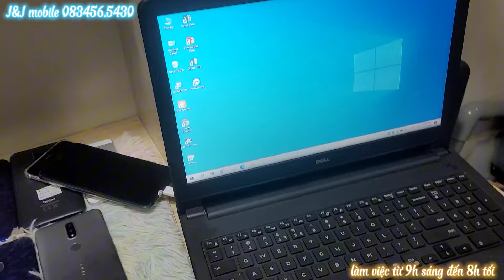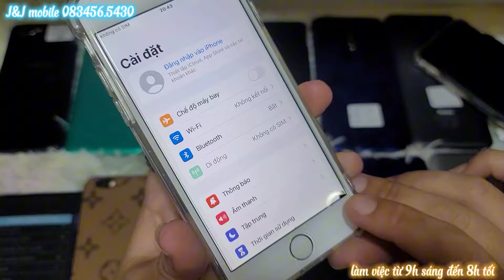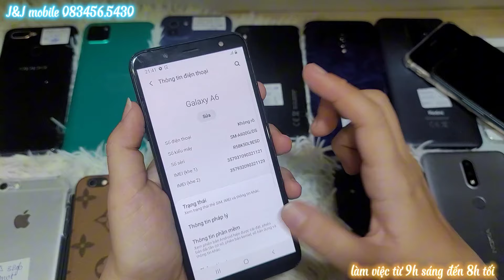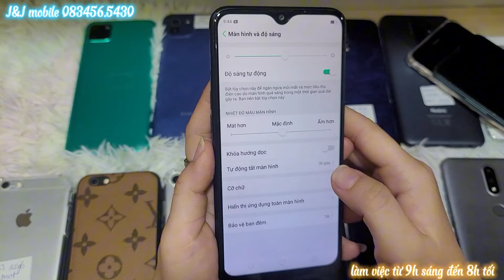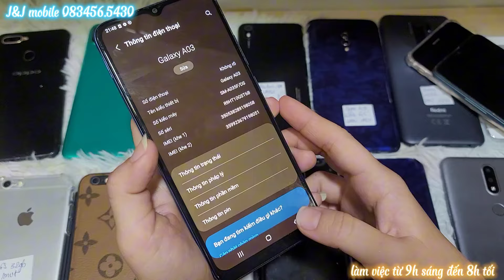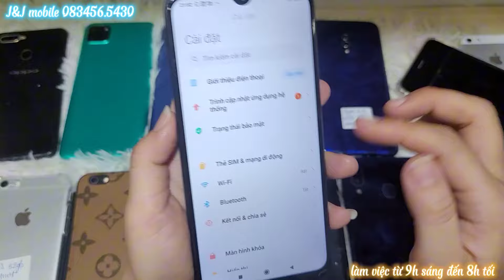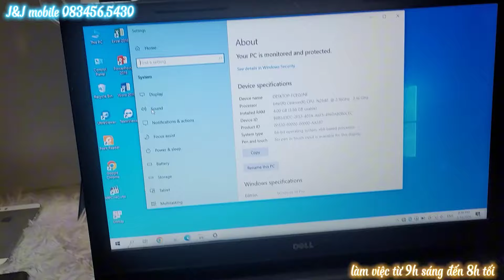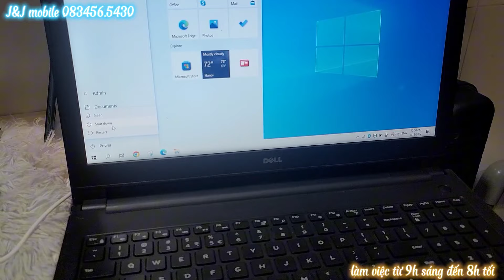Điện thoại cũ giá rẻ. 0834565430. 17.03.2024. Máy sale tiếp nha mọi người.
J&J Mobile
-- Chuyên trao đổi, mua bán các dòng điện thoại, máy tính bảng, ipad, laptop cũ mới còn sử dụng tốt giá rẻ.

-- Cọc card Vinaphone hoặc Viettel 100 bao ship COD hoặc Chuyển khoản full giảm giá máy
-- Tặng phần quà lưu niệm mini khi khách mua máy của shop
-- Uy tín có trách nhiệm với khách hàng.
--- Sự tin chọn của bạn là niềm vinh hạnh cho tôi!!